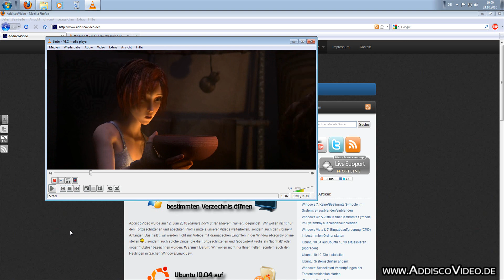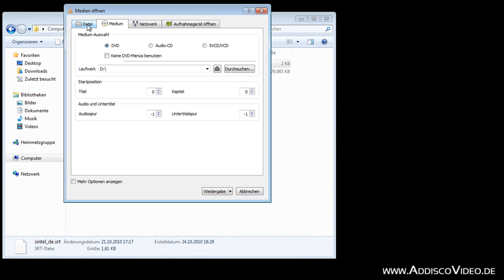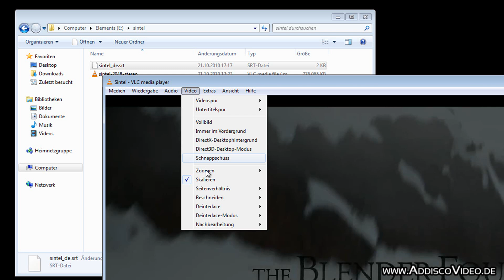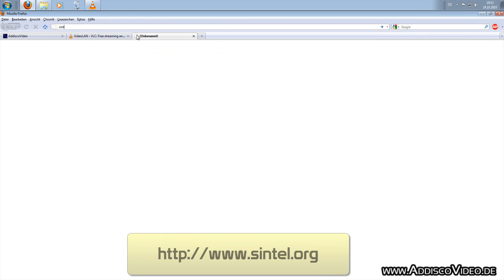Untertitel-Datei in Film einfügen (VLC Media Player)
- In diesem Video möchte ich Ihnen zeigen, wie Sie Untertitel in Form einer Untertitel-Datei in einen Film einfügen können. Dafür nehme ich als Beispiel den kostenlosen und freien Blender-Film "Sintel", welcher über eine Untertitel-Datei verfügt und außerdem noch in vielen Sprachen erhältlich ist. Natürlich ist alles, was in dem Video gezeigt wurde komplett kostenlos!